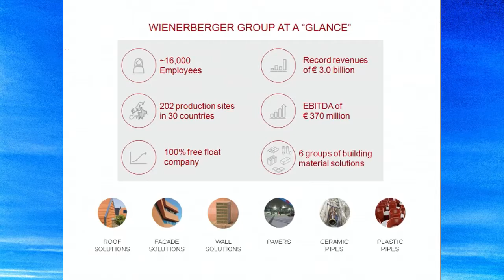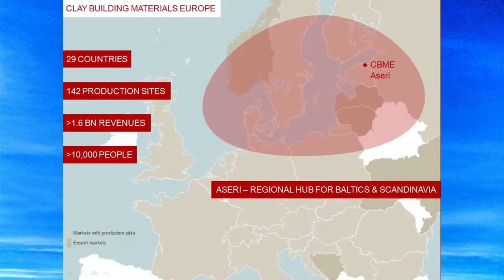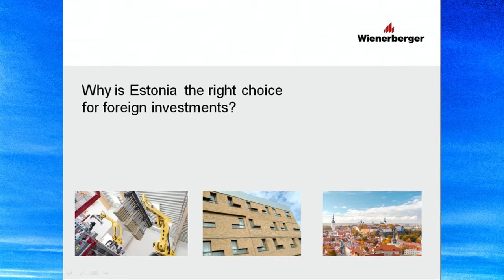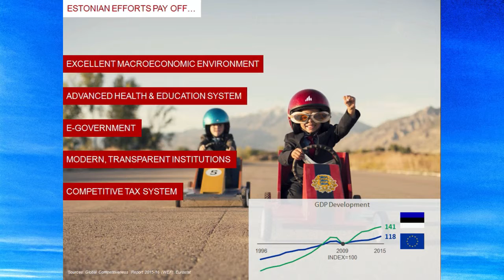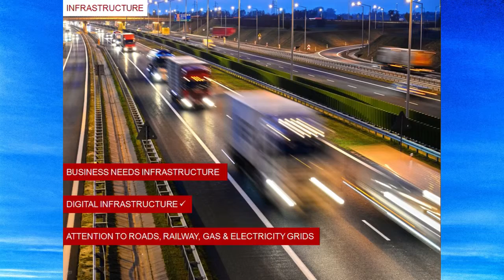ESTONIAN CELL’I TÖÖSTUSFOORUM / ettekanne Christof Domenig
"Eesti tööstussektori atraktiivsus välisinvesteeringute sihtkohana"
Christof Domenig, Wienerberger, Clay Building Materials Europe tegevjuht